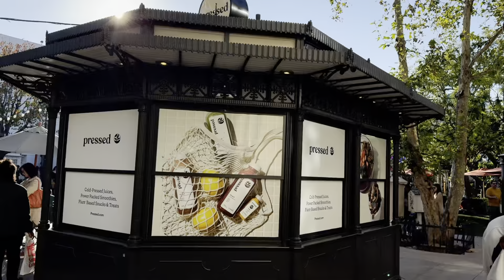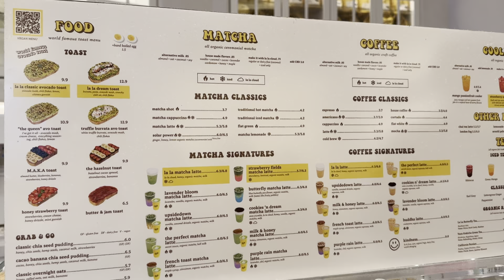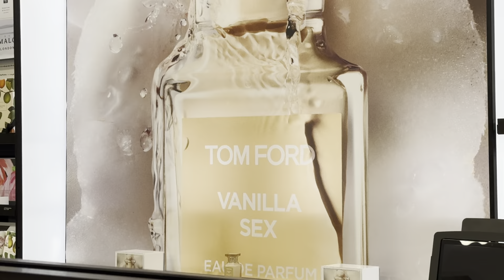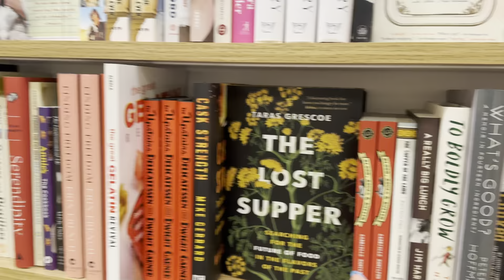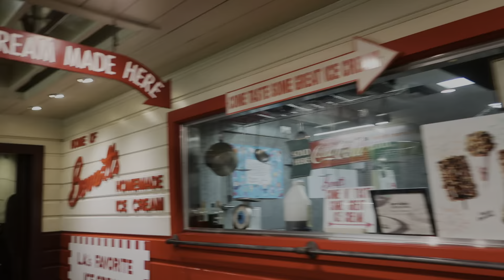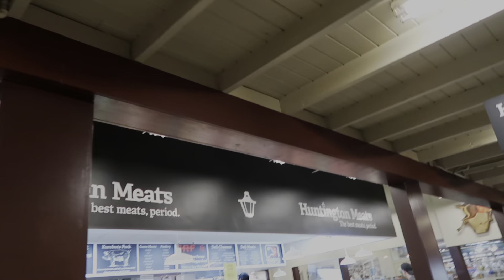4G1L VLOGS | our first time at the grove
4G1L goes to the Grove in Los Angeles, CA for the first time!